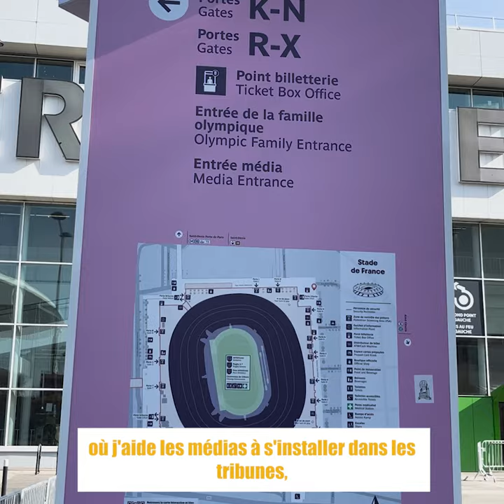Aishat Garba : une volontaire des Jeux heureuse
Aishat Garba est une courneuvienne de 31 ans. Elle bosse dans les DATA et pratique l'athlétisme quatre à cinq fois par semaine. Pendant les Jeux olympiques et paralympiques de Paris 2024, elle fait partie des 45 000 volontaires, prêt-e-s à faciliter les accès des spectacteur-rice-s ou de la presse, les renseigner, les orienter. Aishat se plait dans ce rôle. Passionnée de sport, elle ne voulait pour rien au monde manquer cet événement qui rassemble le monde entier !